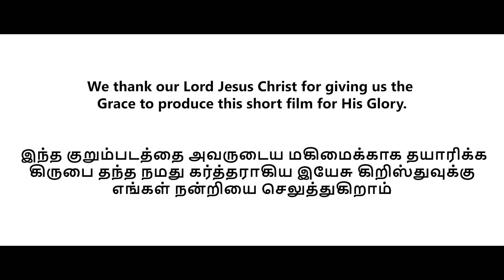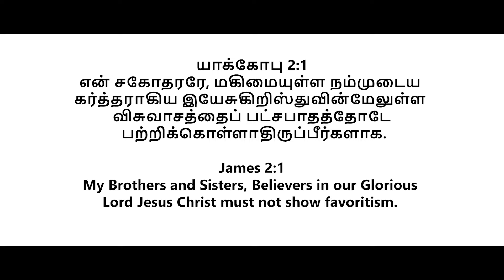Parapatcham| New Tamil Short Film| Tamil Christian Movie with English Subtitles| Ruth Gospel Media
Ruth Gospel Media
Production

Presents

PARAPATCHAM a Tamil Christian Short Film

Story, Screenplay, Dialogue, and Direction:
Rev.Dr.I.S.Selvakumar

Dop & Cuts:
Joe (SimRoy Media)

Artists:
Rev.Dr.I.S.Selvakumar
Pr. Christraj. L
Pr. Obed
Bro. Karthikeya Kumar